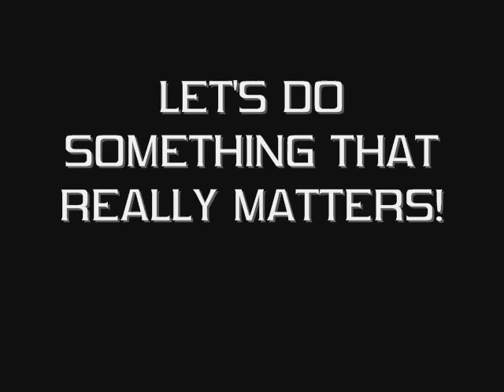Vote For Rory Fitzpatrick!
Let's all team up and send Rory Fitzpatrick to the NHL's 2007 All-Star Game in Dallas, TX!

While voting, DO NOT vote for Lidstrom, Niedermayer, Pronger or Phaneuf.